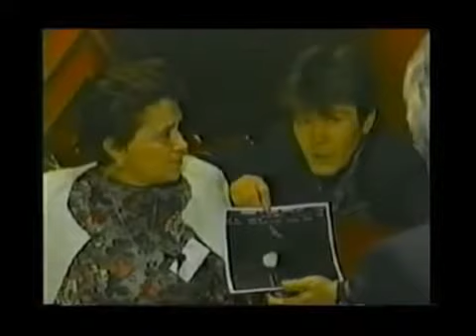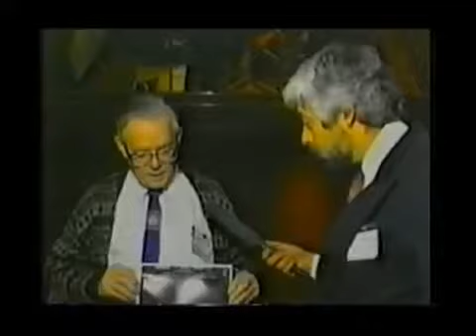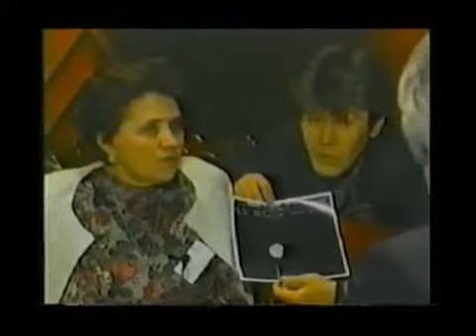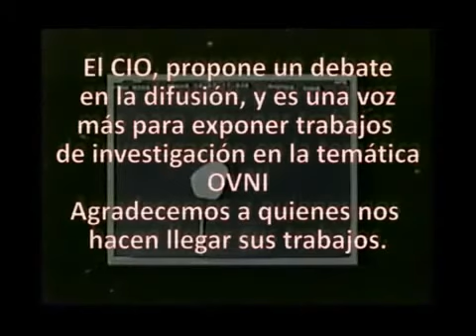Ovnis fobos uma das luas de marte Jaime maussan Ex piloto soviética Marina popovich